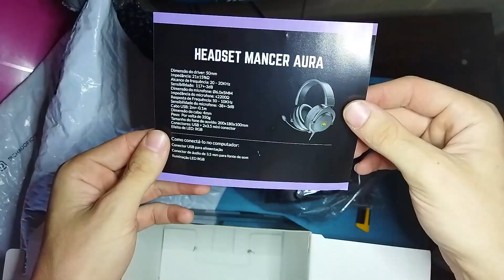Unboxing mancer aura by pichau